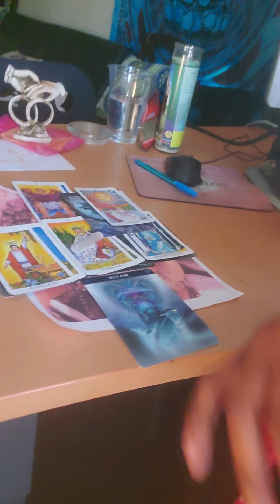Full Moon Ritual November 30th 4:24am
Manifesting with Tarot class

After registering, you will receive a supply list or I will be happy to select your supplies for a additional fee.
I look forward to seeing you all December 13th!

for a private reading or any other services, please book

To participate in the Full moon ritual I will need your 1st name only and day of your birth in the note section of your donation.

example Candice1

The ritual will be recorded live at 4:24am November 30th 2020